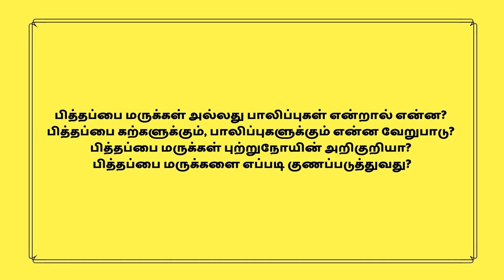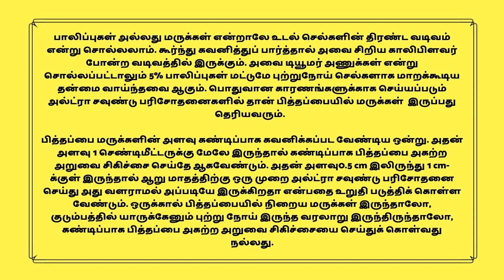பித்தப்பை மருக்கள் /பாலிப்புகள் (polyp)என்றால் என்ன? பித்தப்பை மருக்கள் புற்றுநோயின் அறிகுறியா?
பாலிப்புகள் அல்லது மருக்கள் என்றாலே உடல் செல்களின் திரண்ட வடிவம் என்று சொல்லலாம். கூர்ந்து கவனித்துப் பார்த்தால் அவை சிறிய காலிபிளவர் போன்ற வடிவத்தில் இருக்கும். அவை டியூமர் அணுக்கள் என்று சொல்லப்பட்டாலும் 5% பாலிப்புகள் மட்டுமே புற்றுநோய் செல்களாக மாறக்கூடிய தன்மை வாய்ந்தவை ஆகும். பொதுவான காரணங்களுக்காக செய்யப்படும் அல்ட்ரா சவுண்டு பரிசோதனைகளில் தான் பித்தப்பையில் மருக்கள்  இருப்பது தெரியவரும்.

 பித்தப்பை மருக்களின் அளவு கண்டிப்பாக கவனிக்கப்பட வேண்டிய ஒன்று. அதன் அளவு 1 செண்டிமீட்டருக்கு மேலே இருந்தால் கண்டிப்பாக பித்தப்பை அகற்ற அறுவை சிகிச்சை செய்தே ஆகவேண்டும். அதன் அளவு 0.5 cm இலிருந்து 1 cm-க்குள் இருந்தால் ஆறு மாதத்திற்கு ஒரு முறை அல்ட்ரா சவுண்டு பரிசோதனை செய்து அது வளராமல் அப்படியே இருக்கிறதா என்பதை உறுதி படுத்திக் கொள்ள வேண்டும். ஒருக்கால் பித்தப்பையில் நிறைய மருக்கள் இருந்தாலோ, குடும்பத்தில் யாருக்கேனும் புற்று நோய் இருந்த வரலாறு இருந்திருந்தாலோ, கண்டிப்பாக பித்தப்பை அகற்ற அறுவை சிகிச்சையை செய்துக் கொள்வது நல்லது.